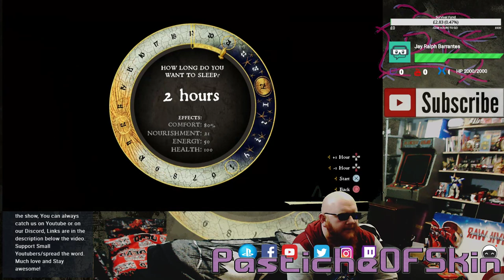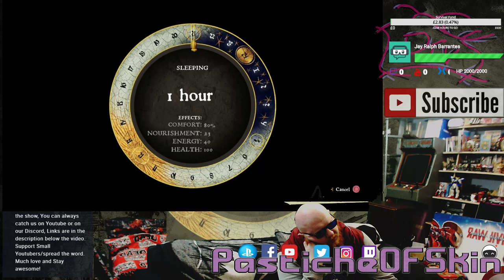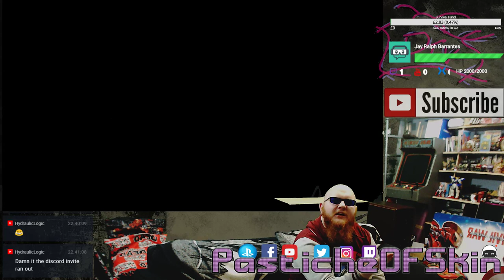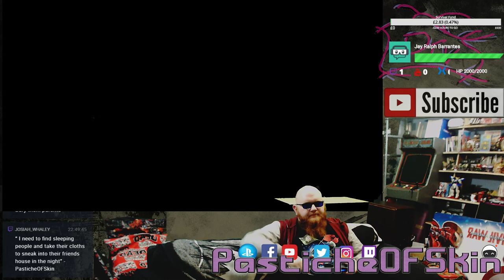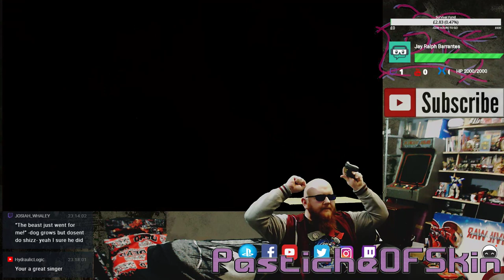Cold Open - Kingdom Come: Deliverance - Prologue - A tale of Iron and Fire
COld Open - Kingdom Come: Deliverance - Prologue - A tale of Iron and Fire a young blacksmiths son thrust into the world of insurrection, War and succession.